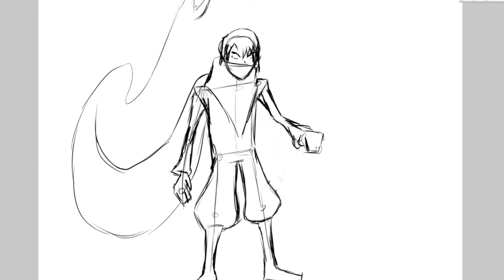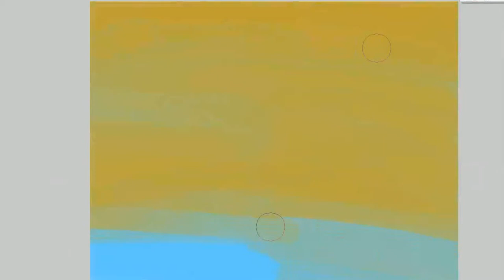Sands of Amnys -Behind the Scenes- Concept Art - Super Time Lapse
New cartoons every other Saturday!

Caturday Morning Cartoons/Madcat Productions is your source for loads of crazy, funny, or weird cartoons. We are on a journey to grow our personal skills and to grow our team, to bring you superb quality animated cartoons. Grow with us!

We Love Animation!  We Love Cartoons!  We Love You!

Caturday Morning Cartoons staff:

Michael Davis - Lead animator, Backgrounds, Character Designs, Story Boards, Voice Actor, Producer. Social Media Manager

Whitney Walker - Voice Actor, Musician, Writer, Creative Director

Caturday Morning Cartoons is a Proud member of the Channel Frederator Network!  Your source for all the best Animation on the net.

The Caturday Morning Cartoons "Shorts"  series is a collection of cartoons created by Michael Davis and Whitney Walker.  Think of them as "Pilots".  Once we find the right cartoon for our audience, we will happily produce a complete animated series from the short.  The BEST part is, you will get to decide.  Big things are happening around here!